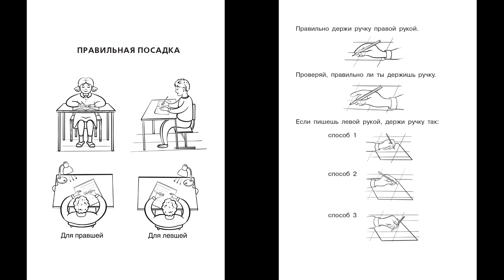Учимся писать.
Кандидат педагогических наук Ольга Егоровна Жиренко рассказывает, как подготовить руку будущего первоклассника к письму, с чего начать и как эффективно заниматься с дошкольником по прописям.